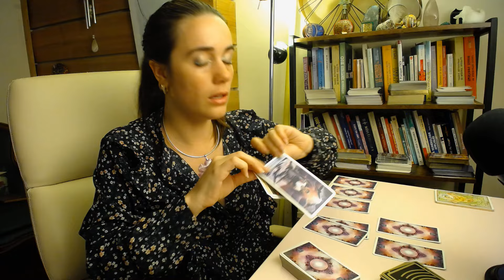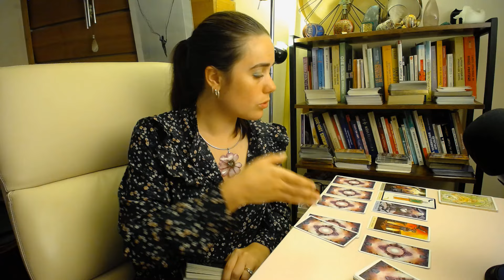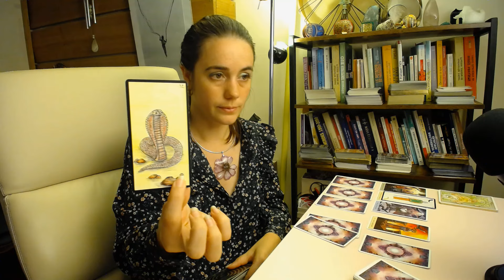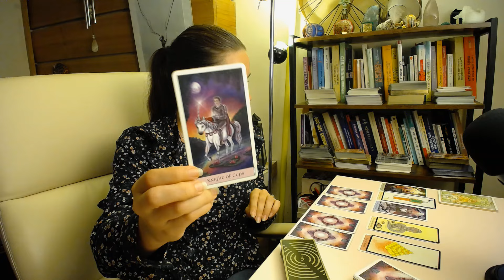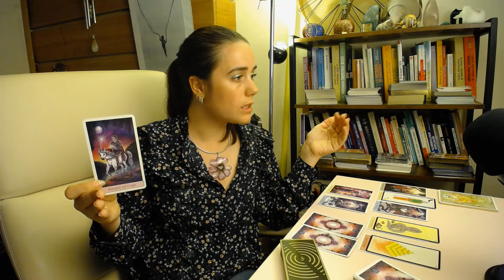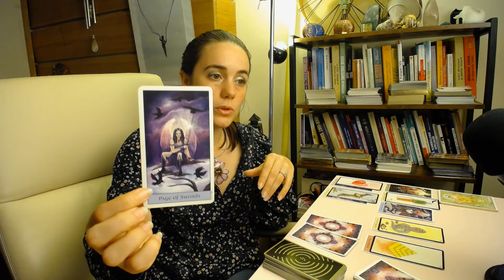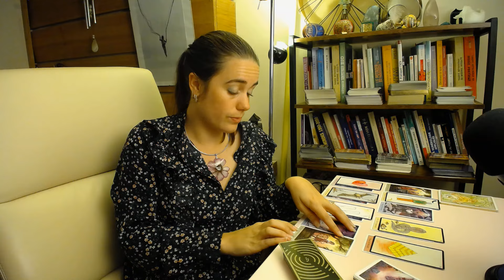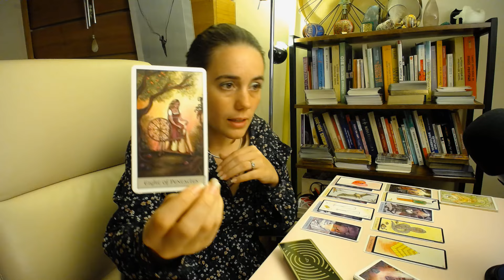CAPRICORNE ⭐ SEPTEMBRE ⭐ TAROSCOPE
꧁Bienvenue les capricorne, ascendant capricorne, lune en capricorne sur ma chaine et merci pour votre présence !꧂

Guidance générale des capricorne pour le mois de septembre 2024 !
 ✨Il s'agit d'une guidance générale, faites preuve de discernement.✨

◄থৣ💖থৣ►Voici comment je vous accompagne : ◄থৣ💖থৣ►

🔮 ✺ GUIDANCES ✺ Pour faire le point et apporter des éclairages ! Général, professionnel, sentimental, spirituel

※ 𝓐nne 𝓑isson 𝓒lément ※

Coαcн ♡ Tαrσlσguє ♡ Fσrмαтrιce
✩ 𝓐ccompagnement intuitif & Spirituel
10 ans d'expérience professionnelle

❝𝐕𝐢𝐯𝐫𝐞 𝐞𝐧 𝐬𝐮𝐢𝐯𝐚𝐧𝐭 𝐬𝐨𝐧 𝐢𝐧𝐭𝐮𝐢𝐭𝐢𝐨𝐧 !❞